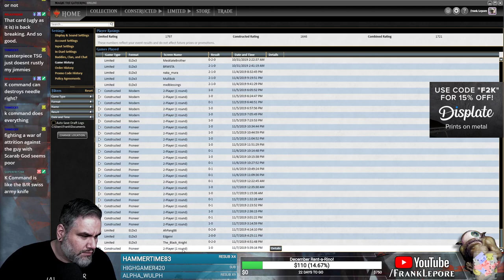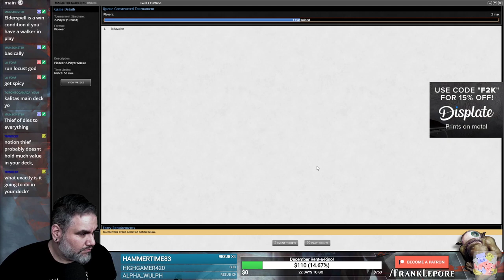(Magic Online) Throne of Eldraine Pioneer Deck Tech: Grixis Midrange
Final Decklist:
1 Abrade
3 Watery Grave
1 Dig Through Time
2 The Scarab God
2 Drown in the Loch
1 Steam Vents
3 Fabled Passage
3 Fatal Push
1 Hero's Downfall
3 Jace, Vryn's Prodigy
2 Kolaghan's Command
2 Liliana, the Last Hope
4 Thief of Sanity
1 Murderous Rider
2 Nicol Bolas, Dragon-God
4 Nicol Bolas, the Ravager
3 Drowned Catacomb
1 Sulfur Falls
1 Search for Azcanta
2 Dragonskull Summit
3 Thought Erasure
4 Thoughtseize
1 Urborg, Tomb of Yawgmoth
4 Blood Crypt
1 Island
1 Mountain
4 Swamp

Sideboard
1 Anger of the Gods
1 Disdainful Stroke
2 Grafdigger's Cage
2 Duress
1 Kalitas, Traitor of Ghet
1 Keranos, God of Storms
2 Languish
2 Mystical Dispute
1 Noxious Grasp
1 Witch's Vengeance
1 The Elderspell